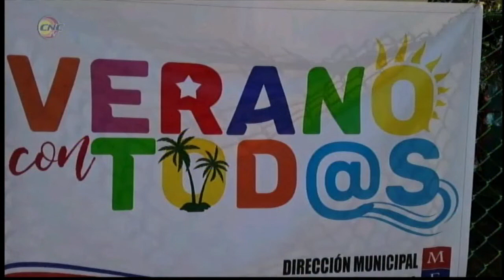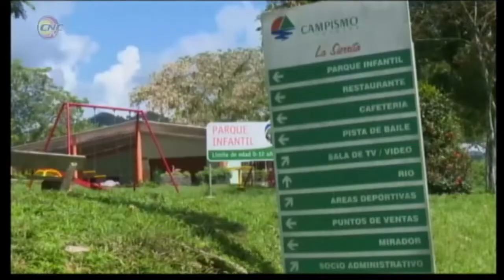Salas de televisión alegran el verano en comunidades intrincadas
Las salas de televisión durante el verano del 2022 han desarrollado dísimiles actividades para el disfrute de la población en las zonas más intrincadas del territorio granmense. Ana Margarita Estrada, especialista en salas de televisión y representante del puesto de mando provincial del verano aborda el teme en la emisión de hoy de la Revista de Verano.